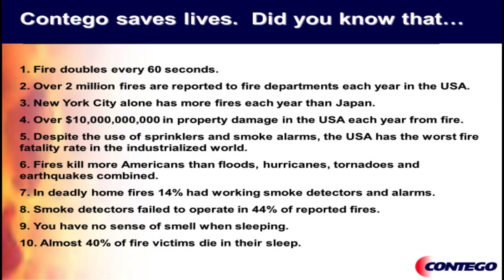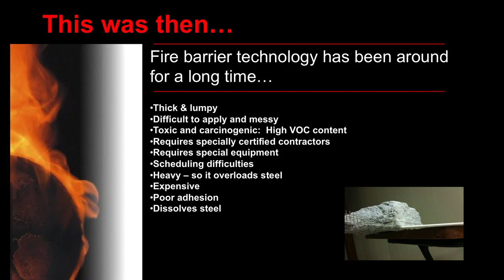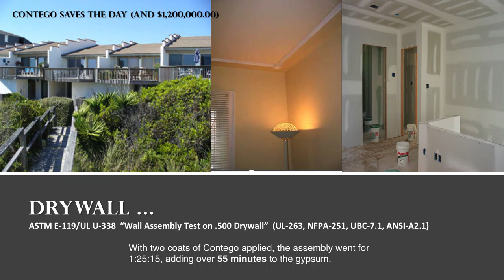Tony Scott – CHPC Housing Innovation Lab Basements